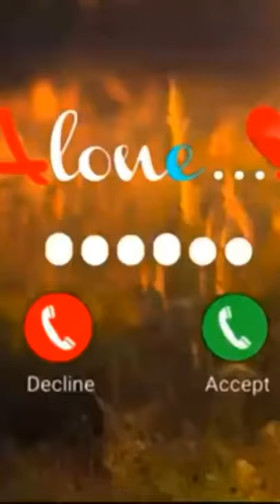Alone Bgm ringtone watsapp And Calling id